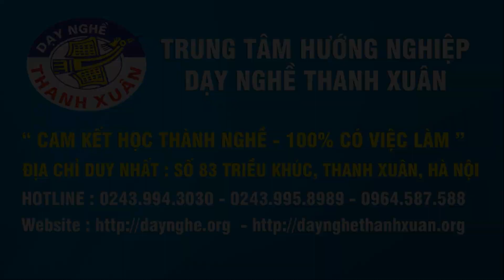Khai giảng khóa học mới tại Dạy nghề Thanh Xuân